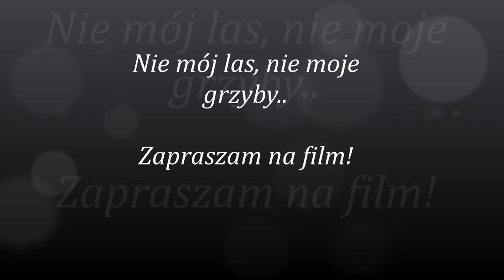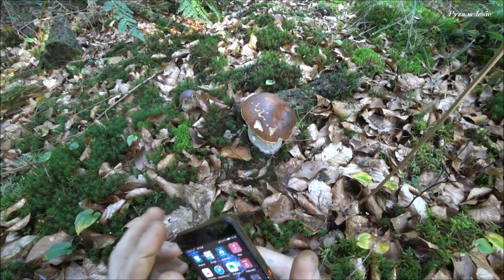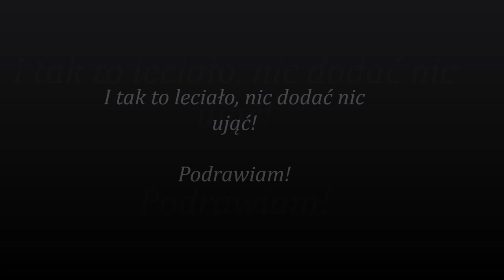Nie mój las, nie moje grzyby..Белый гриб